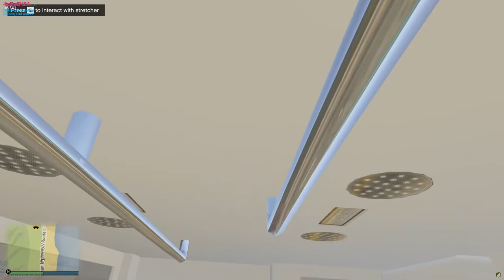GTA V RP | Landrover VS Jeep! - RedlineRP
✨ CAUTION - MAY CONTAIN FLASHING LIGHTS ✨

NOT A PRO GAMER!
Just here to make friends, built a community and have fun.